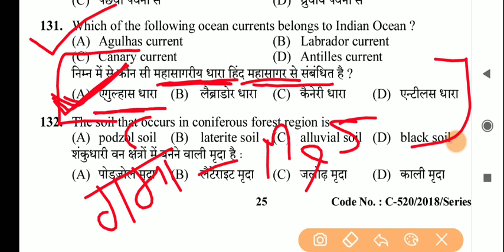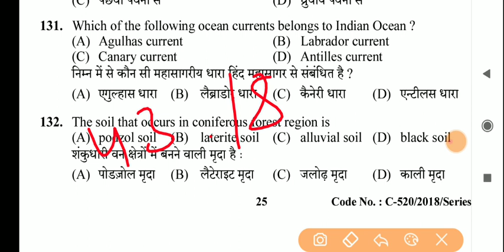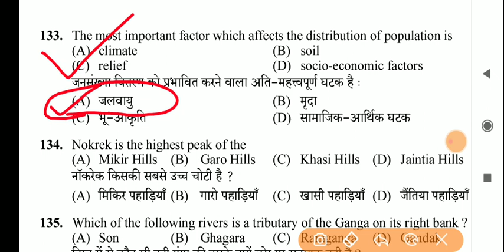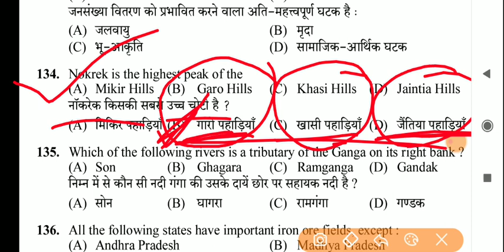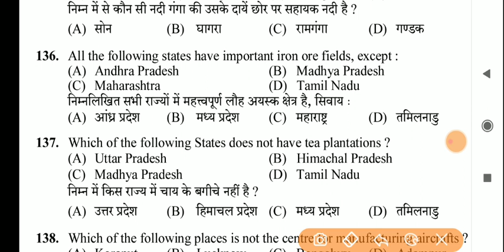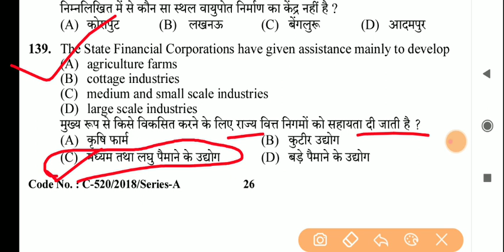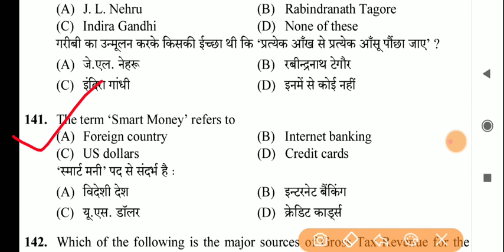HP Traffic Inspector Class 24(HPSSC के सभी पिछले वर्षों के प्रश्न पत्र)